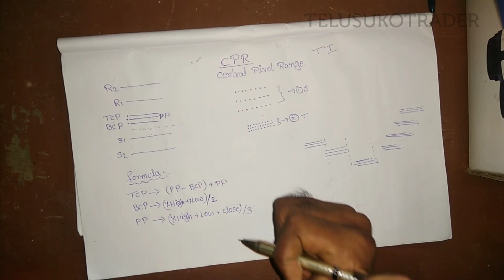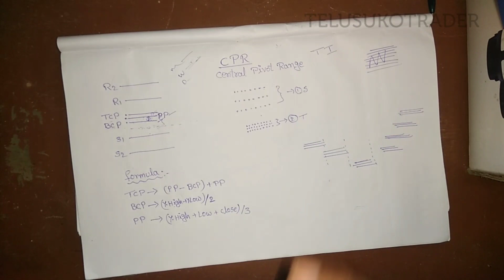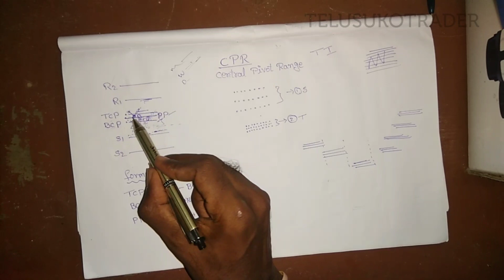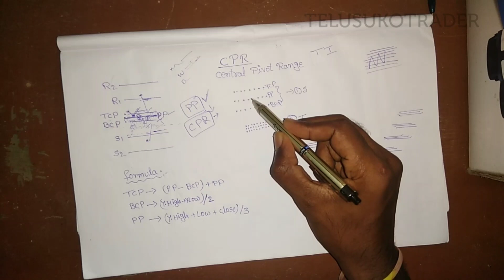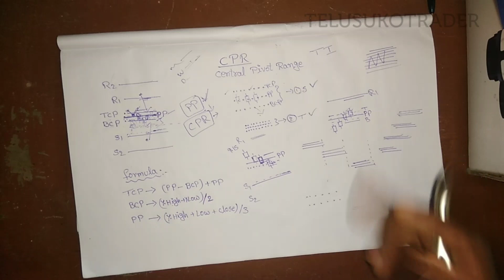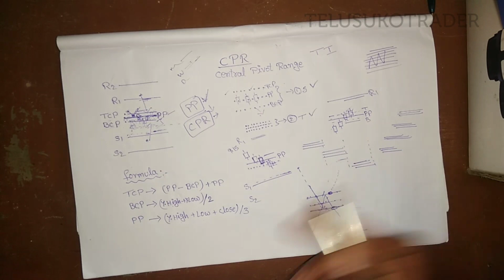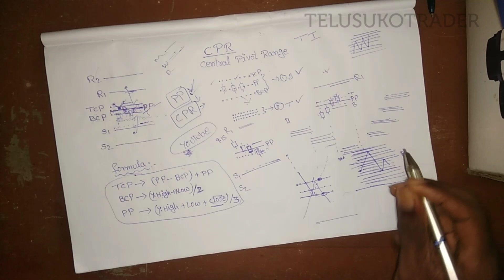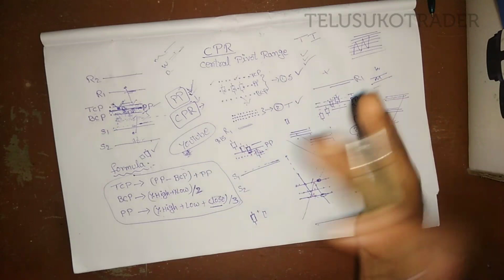Central Pivot Range (CPR) indicator explained in telugu | TCP,PP,BCP అంటే ఏమిటి ?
Central Pivot Range (CPR) indicator explained in telugu | TCP,PP,BCP

 TOPICS:
*Candlestick Patterns
*Chart Patterns
*Futures & Options
*Technical  Analysis
*Fundamental  Analysis
*Results  Analysis
*Supports & Resistances
*Paper Trading